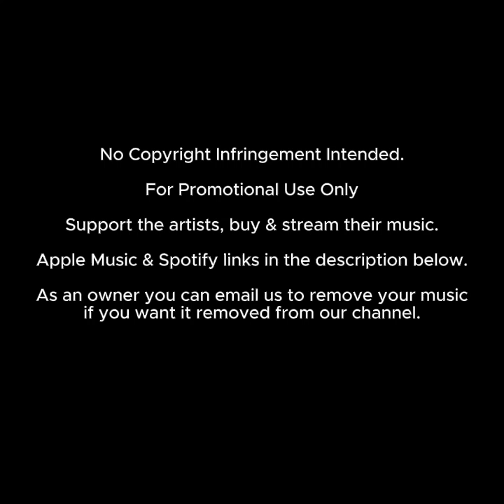Louis Anima - DREAMERS